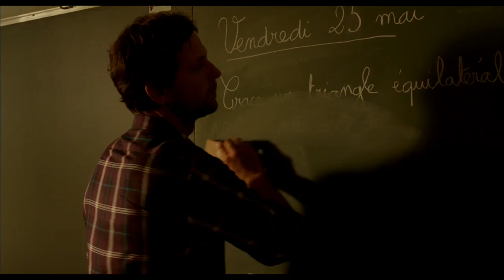AFFFF14 - GOING AWAY TRAILER